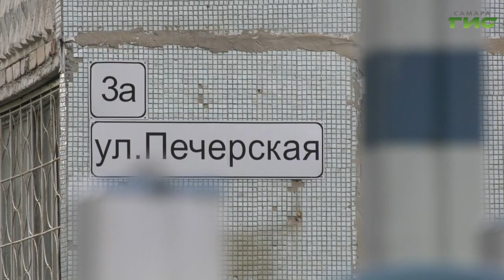"Благоустройство Октябрьского района" / "Город С. Самарская среда с Яном Налимовым" от 22.03.2023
Как в Октябрьском районе идет работа по федеральному проекту "Формирование комфортной городской среды", программе "Твой конструктор двора" и губернаторскому проекту "СОдействие"? Что нужно сделать, чтобы наладить связь с жителями района? Какие задачи будут решаться во время месячника по благоустройству? На все эти вопросы в эфире программы "Самарская среда с Яном Налимовым" ответит Сергей Радько, глава администрации Октябрьского внутригородского района г.о. Самара.